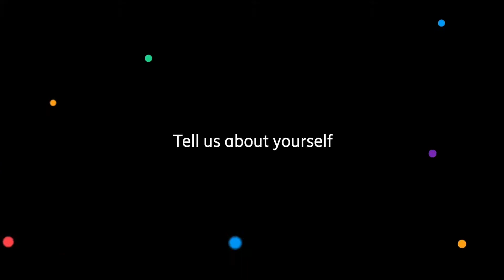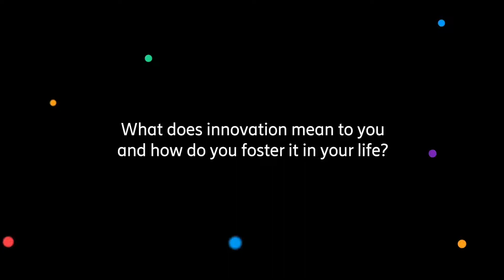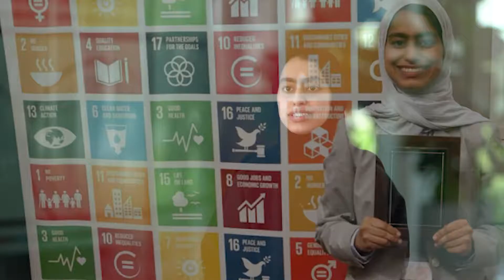Ericsson catches up with Fatima Al Kaabi, UAE's youngest Emirati inventor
Ericsson MEA presents UAEgotInnovation honoring the unique innovators of the United Arab Emirates! In this interview we caught up with Fatima Al Kaabi, the youngest Emirati inventor, to share her inspiring story and encourage all the innovators out there to come forth with their bold ideas which would make a difference in peoples’ lives.